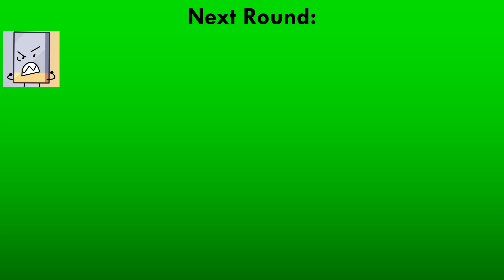Random Who is Better? [Part 66]